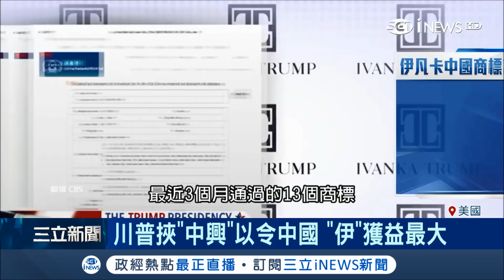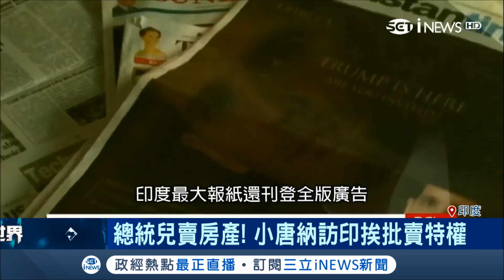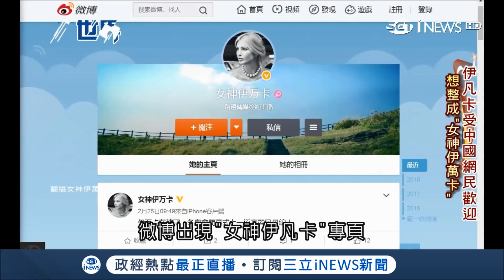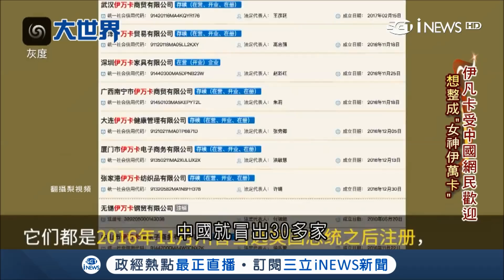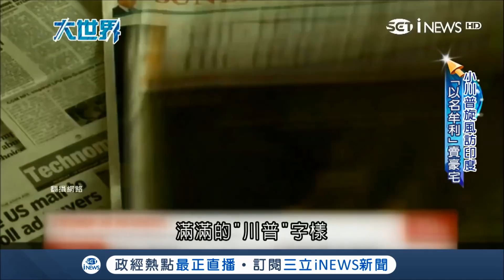川普家族佈局中...美國對中國貿易制裁 千金伊凡卡卻進軍中國市場?｜主播王志郁｜【大世界新聞】20180530｜三立iNEWS